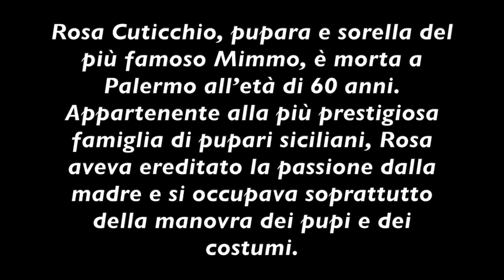LUTTO NEL MONDO DELLO SPETTACOLO: È MORTA LA NOTA PUPARA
SICILIA: Il teatro dei pupi perde una stella